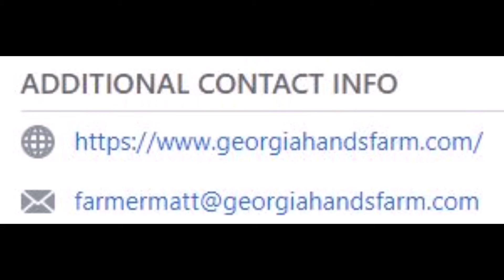Episode #12 Urban Farming with Matt Drake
Today we talk with aspiring urban/suburban farmer Matt Drake. He tells us about organic farming and his back story of how he got into the business.

If you like this episode/podcast and want to donate to our cause to bring a better product, go to our RedCircle webpage.